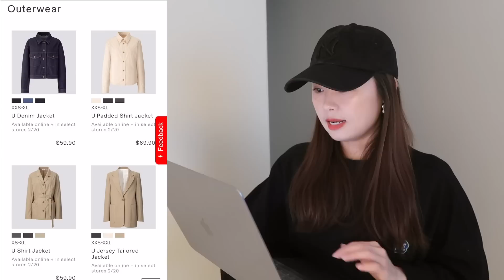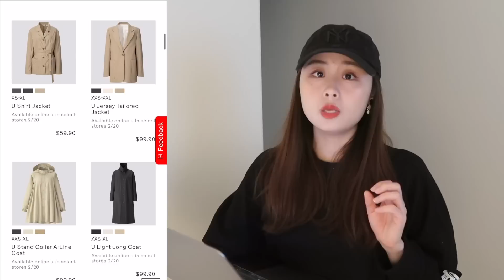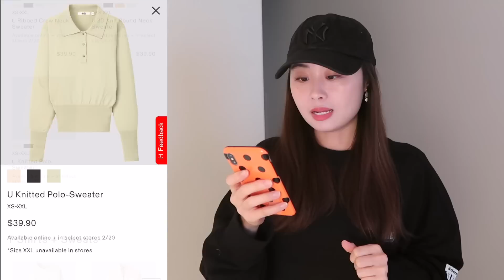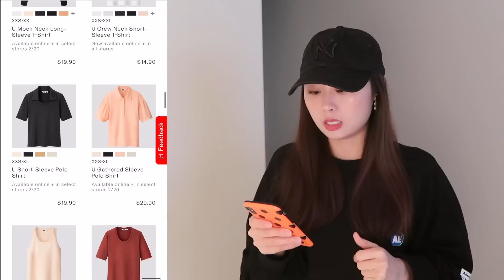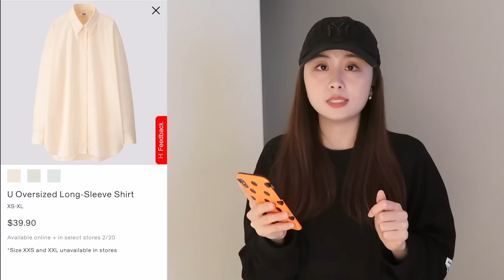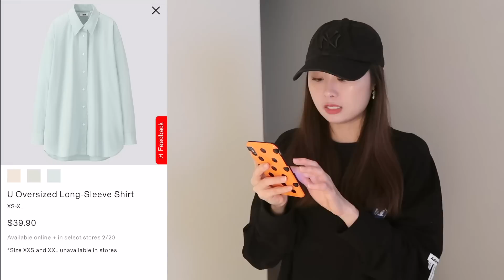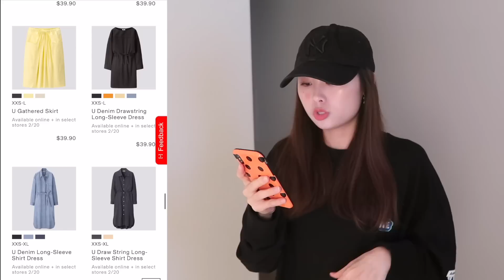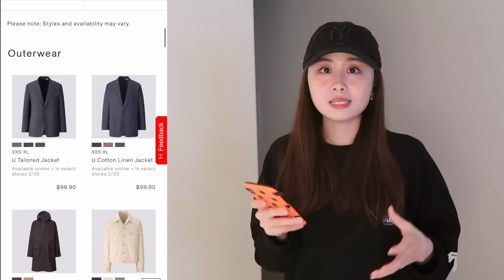【干货】优衣库U系列2020S/S提前加入购物车！全线分析男装女装哪些值得买哪些是雷 | Uniqlo U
感谢大家的观看!!信息下拉⬇️

➰女装产品货号及码数：
1. 针织背心: #426091 (S)
2. 黑色阔腿裤 (S)
3. 大圆领针织长袖 (M)
4. 泳衣bra: #423520 (S)
5. 白色阔腿裤 (S)
6. 泡泡袖POLO衫 (XS)
7. 白色短牛仔裤 (XS)
8. 圆方领短袖: #425951 (M)
9. 男友风牛仔神裤 (25’’)
10. 白色纯棉背心: #425954 (S)
11. 深灰色衬衣夹克 (XS)
12. 亮黄色裙子 (XS)

➰男装产品货号及码数：
1. 橘色毛衣: #426191 (M)
2. 棕色运动裤: #423237 (S)
3. 电光蓝开衫: #426190 (S)
4. 条纹短袖 (M)
5. 格纹衬衫: #425755 (S)
6. 橘色UT (M)
7. 黑色衬衫: #426171 (M)
8. 橘色古巴领衬衫 (S)
9. 红色短裤 (M)
10. 紫罗兰色毛衣 (M)
11. 绿色格纹短袖衬衫: #427334 (XS)
12. 紫色卫衣: #423235 (XS)
Hello大家！我是季季，欢迎回来我的频道～👋
我是一个热爱分享、热爱时尚的小小博主一枚😳目前坐标在美国洛杉矶🌞
在我的频道里你能看到我对时尚、美妆、护肤以及生活的分享🌿
希望我简单而又美好的分享能给你的生活带来一丝灵感💡
📽剪辑软件： Final cut pro x
📷相机：Canon G7X II
🌹其他可以找到我的地方
微博: 季_JI
💌商业合作邮箱
➰肤质状况：常年混干，黄一白
➰身高体重：167cm/51kg
🧚‍♀️折扣福利区🧚‍♀️
视频里分享的三款产品的品牌可享85折，包括Etude House, Langie, Elizavecca，其他品牌可享9折，他们可以运送美国，加拿大，英国，荷兰，法国，马来西亚，新加坡和德国。
我选购的是Native系列，表盘是40mm：
声明: 本视频无任何赞助，部分链接为Affiliate Links，但并不会影响大家的实际购买价格，感谢各位的理解和支持！

♥️我们下支视频见.♥️